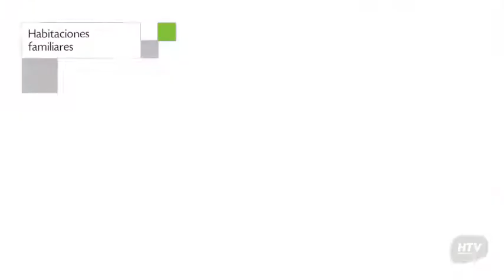Apartamento Doña Maria, Aguas Dulces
Doña Maria es un Apartamento de 4 habitaciones. El personal de Doña Maria puede ayudar a los viajeros a cubrir todas las necesidades relativas a su estancia en Aguas Dulces. Doña Maria está disponible en nuestra plataforma desde el año [año de ingreso]. Entra en nuestro sitio web y adquiere tu habitación a tarifas rebajadas.